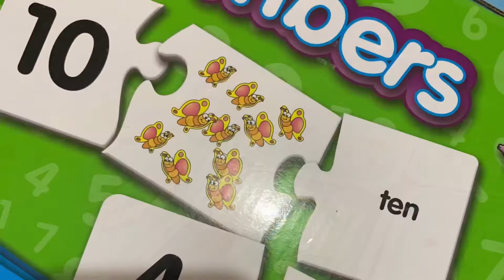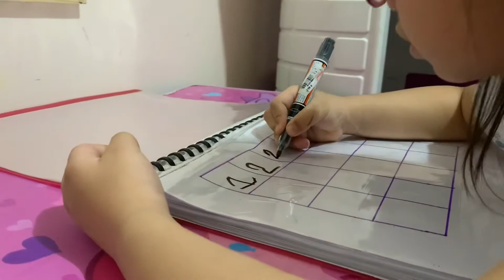Home Study Session Day 2 | Matching | Words and Numbers | Kinder | Homeschool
Resources used:
1. Hello Kitty First words bought at Big bad wolf
2. The Learning Resource number from Toy Kingdom
2. DIY write and wipe
clearbook, bondpaper, dry erase pen
bought at National bookstore

For matching numbers, you can DIY using masking tape..one side dots the other side the number corresponding to the dots. Extra fine motor pa sa pagpeel nung masking tape and pagdikit 🙂 For the words, cut pictures in old magazines or books then write the words in masking tape..Match in any plastic covered surface.